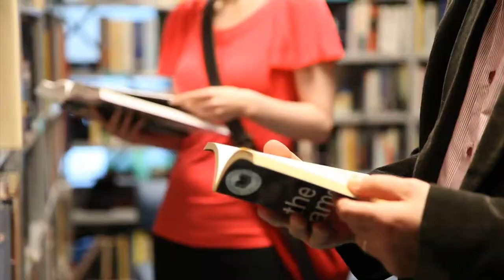A guide to real estate transactions by James Hartzell, J.D. [Transakcje nieruchomościami]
A guide to real estate transactions introduction to a workshop and/or course conducted by James Hartzell, J.D. (University of Pittsburgh, 1982).

Produced by: Michał Szczepański & James Hartzell
Director of Photography: Sławek Szwajdler
Editor: Michał Szczepański
Cast: James Hartzell & Anna Kołodziejska

The producers wish to thank the following:
st. kustosz dypl. mgr Maria Wrocławska
Biblioteka Uniwersytecka w Łodzi
American Corner Łódź, Amerykańskie Centrum Kultury i Informacji
Transakcje nieruchomościami - wstęp do serii wykładów i/lub warsztatów prowadzonych przez Jamesa Hartzella (doktora praw, absolwenta Uniwersytetu Pittsburskiego)

Produkcja: Michał Szczepański i James Hartzell
Zdjęcia: Sławek Szwajdler
Montaż: Michał Szczepański
Muzyka: Paweł Grabowski
Występują: James Hartzell i Anna Kołodziejska

Producenci pragną podziękować:
st. kustosz dypl. mgr Marii Wrocławskiej